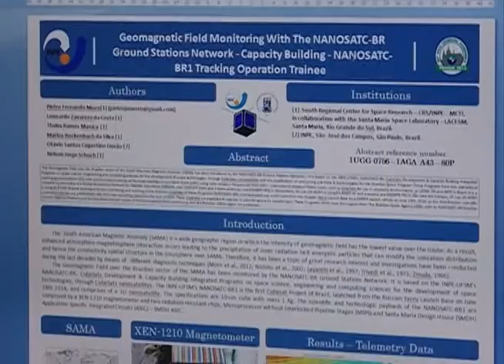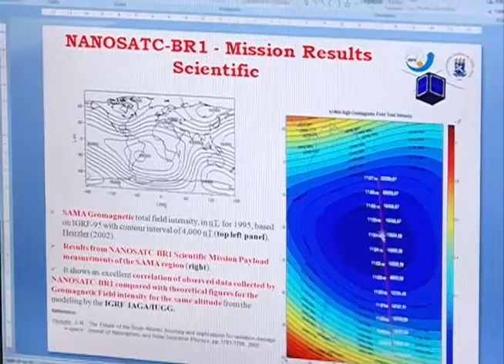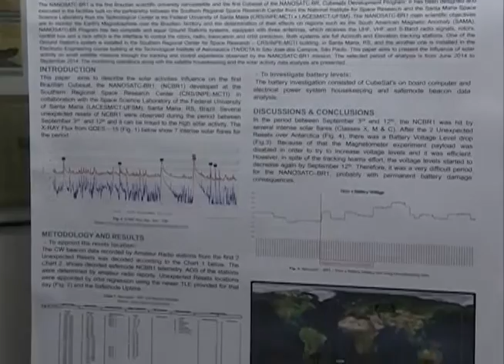Acontece na UFSM - 1° nanossatélite brasileiro completa um ano em órbita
No dia 19 de junho de 2014, uma equipe de Santa Maria comemorava uma conquista para a ciência aeroespacial do país, que acontecia a 14 mil quilômetros de distância, na base de lançamento de Yasny, na Rússia. Naquela data, entrou em órbita o NanoSatC-BR1, o primeiro nanossatélite brasileiro.